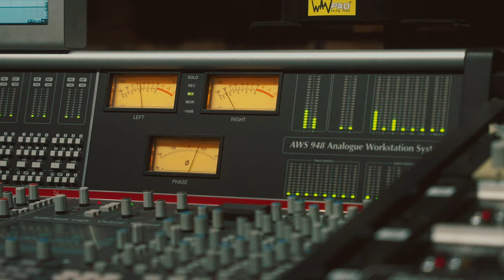Graham Scott Fleming - Somedays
Filmed & Edited by AJ Astle
Roadhouse Productions

Somedays
(Written by: Graham Scott Fleming)

Somedays it’s like that
Hard to get out of bed
Cause you just don’t wanna move on

Getting lost in a bottle of red
Playing a sad song

Somedays it’s hard to know when I wake up
I’m not waking up next to you
Somedays are better
Yea somedays

Somedays I wish you never needed someone else to make you happy
I wish my lips could kiss you like his so you would never leave me
I wish waking up without you didn’t make me feel so lonely
Yeah I hope
Someday
Someday will get better than this

Yea somedays it’s like that
Calling up a friend, acting like you’re fine
Even though you’re fighting through the tears

Somedays it’s like that, couple drinks in and your back in my head
And I’m wishing you were here

Somedays it’s hard to love somebody who hurt me
Wishing I could just let it go
Somedays are better
Yea somedays

Yeah I hope
Someday

Will get better than this

Somedays I wait by the phone hoping that you’ll call, and you would be wrapped in my arms again
Somedays I hate myself for wanting you back
Somedays it’s like that, somedays it’s like that

Yeah I hope
Someday
Someday will get better than this, will get better than this
Will get better than